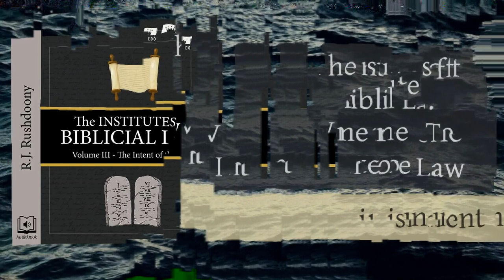18 - Punishment - The Institutes of Biblical Law, Volume 3 - RJ Rushdoony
The Chalcedon Foundation Presents, The Institutes of Biblical Law: Vol. 3 - The Intent of the Law
Written by Dr. R.J. Rushdoony, narrated by Nathan F. Conkey.
A Chalcedon Foundation production.
Produced by Grace Community School and Nicene Covenant Church.
Published by Ross House Books.
Listen on Audible (when available)
For books, articles, audiobooks and lectures by R.J. Rushdoony, and more, go to;